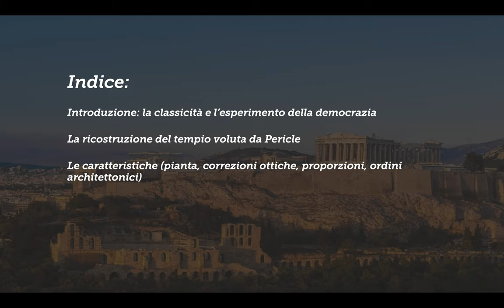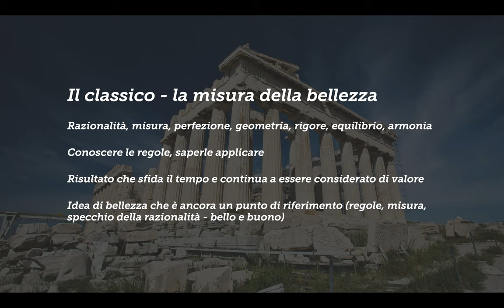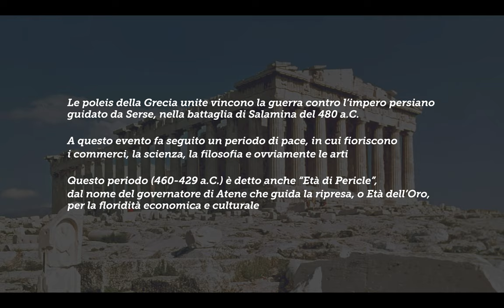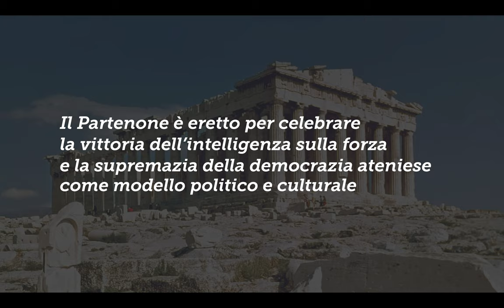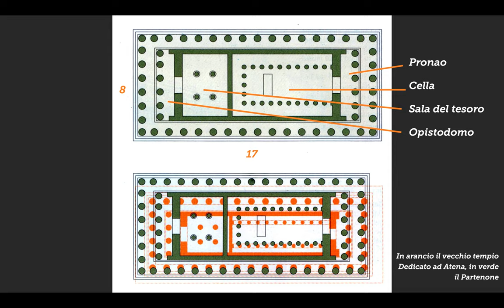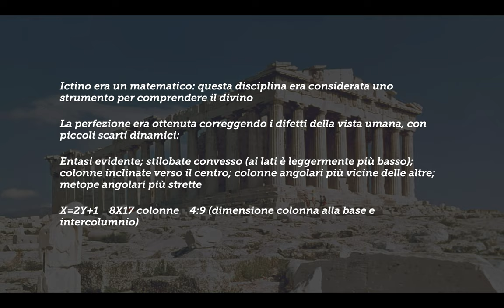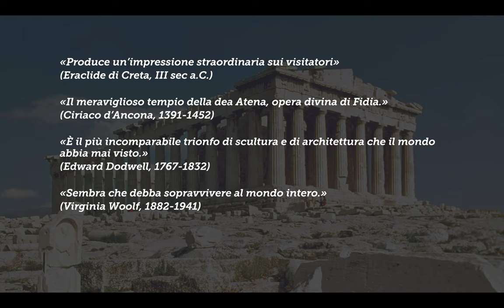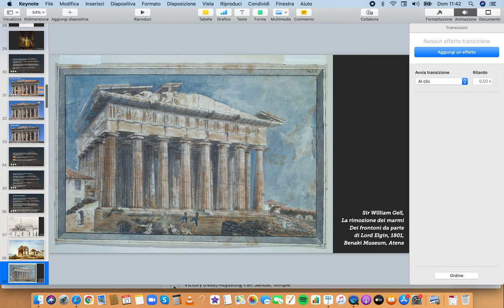Il Partenone: La storia e le caratteristiche - 1 di 2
Costruito e decorato per volere di Pericle tra il 447 e il 432 a.C., il Partenone continua a incarnare i valori simbolici più alti ed esemplari della cultura, non solo di quella greca, ma di tutta la cultura occidentale. Proviamo a scoprirne i motivi, ripercorrendone la storia, le traversie e imparando a riconoscere quelle caratteristiche che lo rendono ancora oggi un punto di riferimento ineguagliabile della classicità.

00:00 Introduzione
01:14 L'indice dei lavori
02:24 L'esperimento della democrazia
06:36 Il concetto di classico
09:28 Il Partenone come modello
10:38 Il conflitto tra Atena e Poseidone per l'Attica
13:32 Le guerre contro i persiani
15:01 L'inizio della classicità
16:03 La colmata persiana
17:03 La ricostruzione dell'Acropoli
18:35 I dati e i protagonisti
19:46 Il tema da celebrare
20:43 Le caratteristiche
24:00 Le regole applicate
27:25 La sezione aurea
29:05 Gli ordini architettonici
30:40 La storia nel tempo